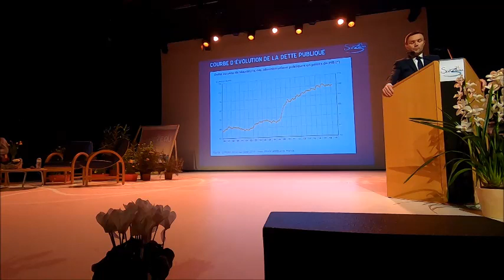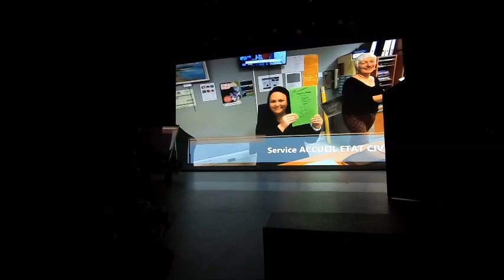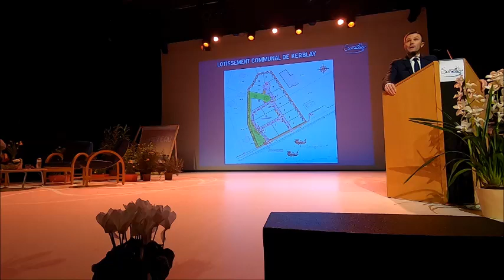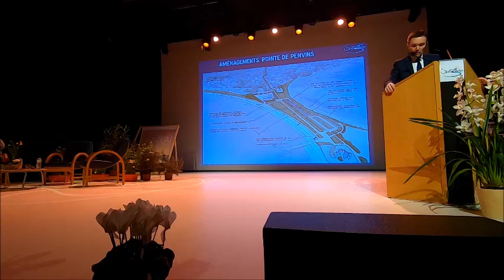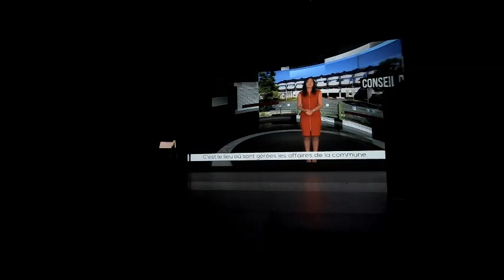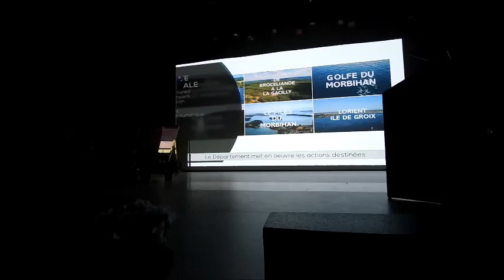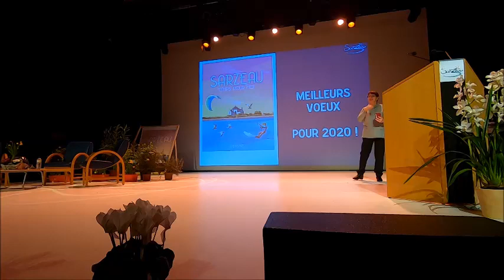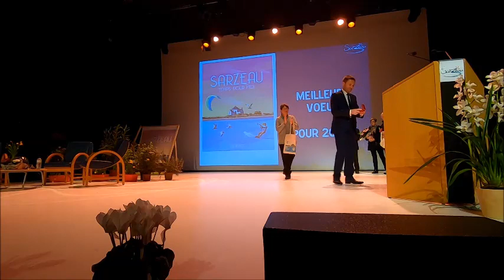Voeux 2020 - David Lappartient, maire de Sarzeau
Vous avez manqué la cérémonie des vœux de M. le Maire mardi 7 janvier 2020 à l'Espace culturel ?
Voici la vidéo de l'événement suivie de la remise des médailles de la ville à Gérard Lannou, Roland Loréal, Jocelyne Le Jendre, Roland Nicol et le Bagad de Rhuys.